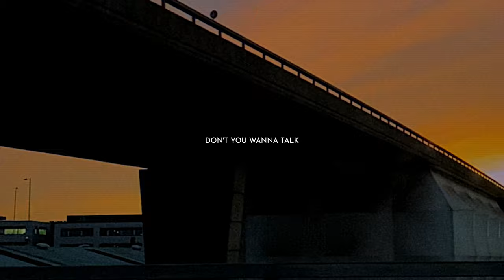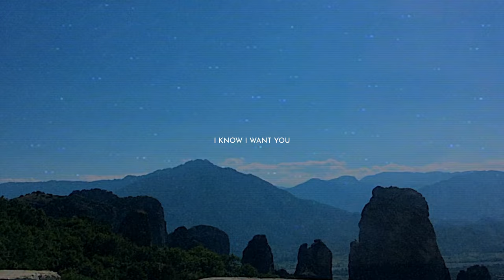Nick Symoens - Still Thinking (En Tí) feat. Aletulle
Lyric video for 'Still Thinking (En Tí) feat. Aletulle'.

NICK SYMOENS

ALETULLE

LYRICS
I wanna make it work.
But all I do is make things worse.
Make things worse.
I want to make it work.
But we both know it only hurts.
First fights are a bitter pill to swallow.

Don’t you wanne come over?
Don’t you wanne work it out?
Don’t you wanne talk when sober?

You can hate me for the words I told.
I’m still gonna think about you.

Solo te quiero ver.
Aunque sea una vez más.
Quiero escuchar tu voz.
Prometer no volver atras.

Quiero que vuelvas conmigo.
Y no te voy a perder.
¿Que pasa si en el camino hace frío sin tu arder?

I know I want you.

I know.
I know.

Vuelve conmigo.
Vuelve conmigo.

Vuelve conmigo.
Vuelve conmigo.